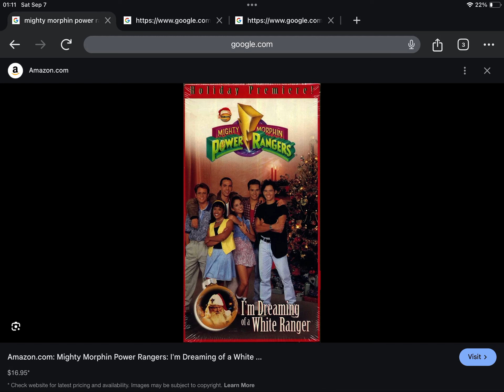Happy Late 28th Anniversary to Mighty Morphin Power Rangers I’m Dreaming of a White Ranger (1996)